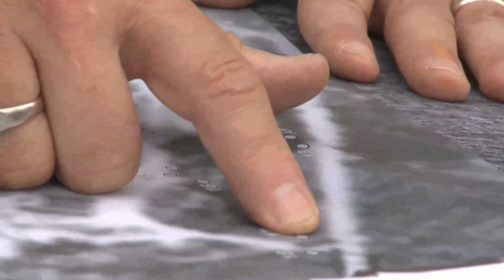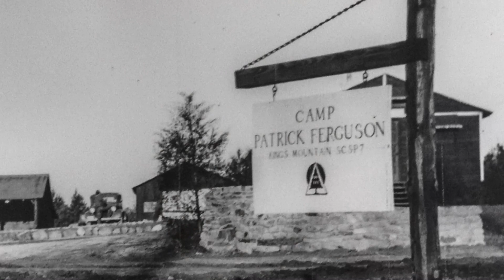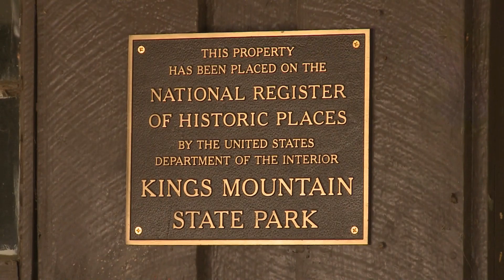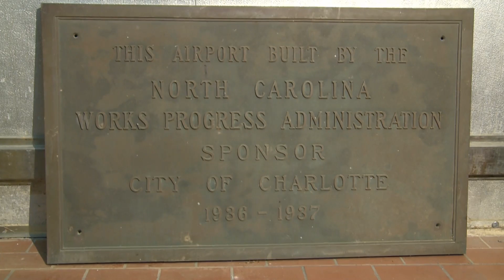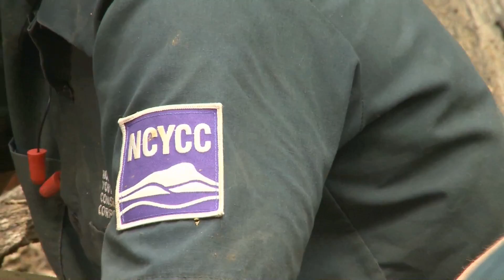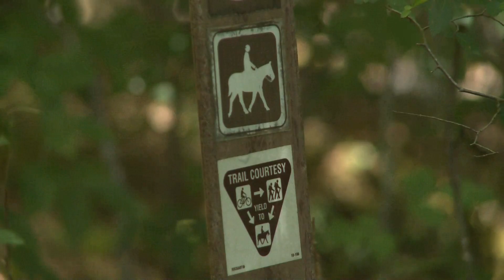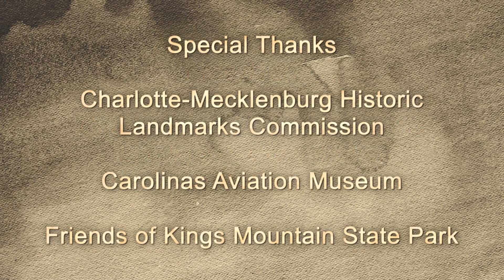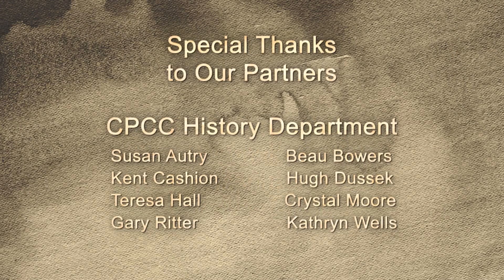Civilian Conservation Corp & Works Progress Administration | Trail of History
This episode of Trail of History explores how the Civilian Conservation Corp, the Works Progress Administration and other New Deal programs helped people in the Carolina's during the Great Depression. We’ll also meet local groups involved in projects that continue to preserve the legacy of these programs. Trail of History looks into Civilian Conservation Corp & Works Progress Administration.